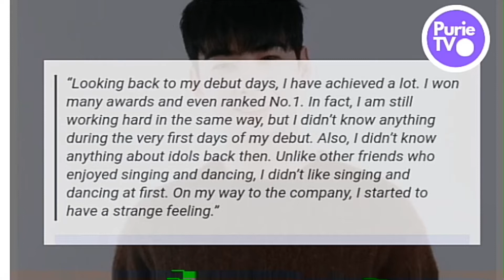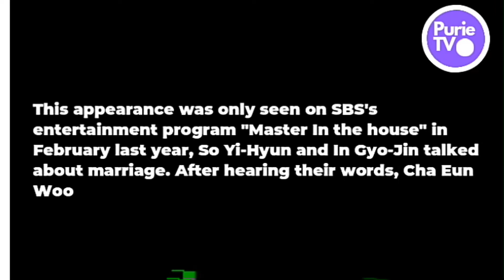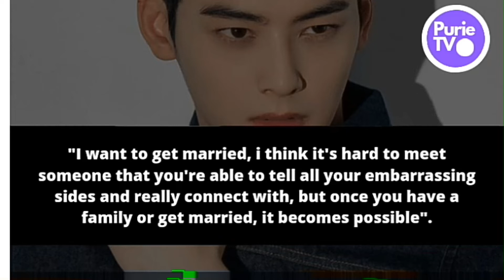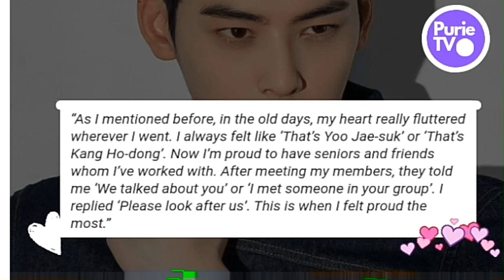ASTRO's CHA EUN WOO SHED's TEARS AT THE TALK OF MARRIAGE...WHY..?